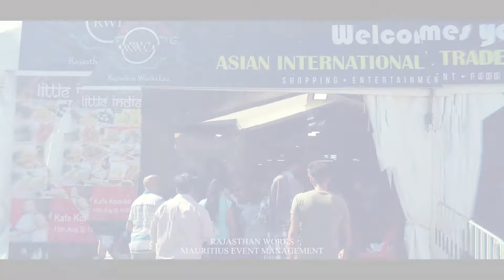Asian International Trade & Cultural Expo-2019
Asian International Trade & Cultural Expo by Rajasthan Works Ltd.
The Biggest International Maison expo at SVICC - Pailles  as from 9th August to 15 August.